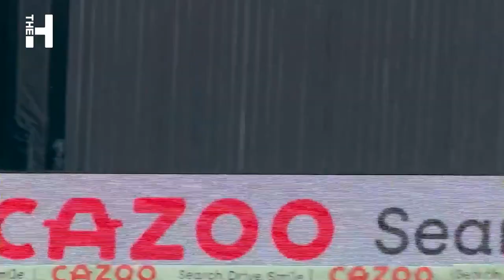🔥 Outstanding Batting | Stunning Nat Sciver-Brunt Highlights | The Hundred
Batting compilation of Nat Sciver-Brunt playing for Trent Rockets.

Follow The Hundred on Twitter
Like The Hundred on Facebook
Follow The Hundred on TikTok